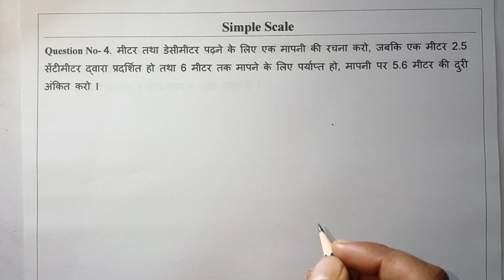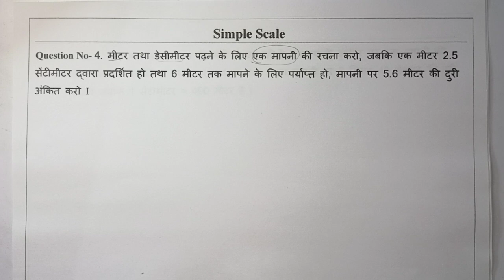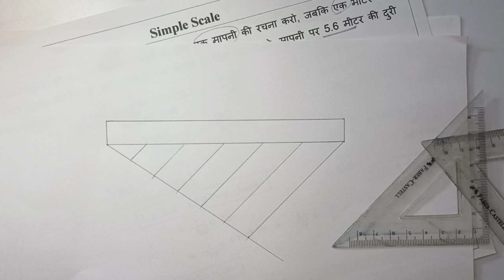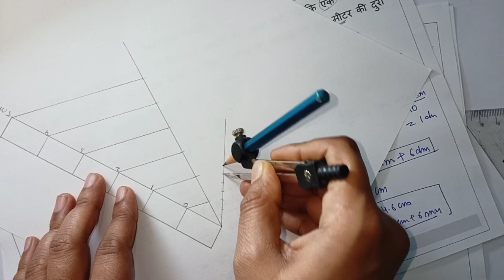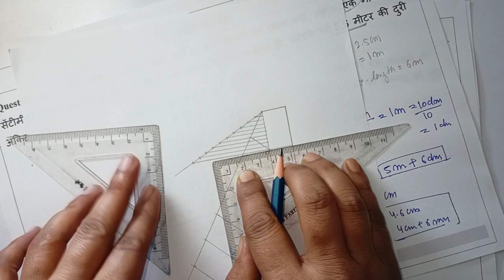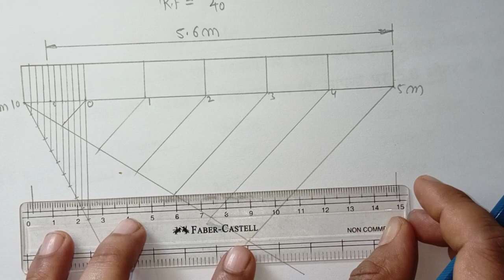Simple Scale Questions 04 // Engineering Drawing // by Vipin Sir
Dear Students
This video is useful for B. tech, Diploma and ITI student.
Hello Students!
इस विडियो में मैंने Simple Scale Questions 04   के बारे में बताया है
उम्मीद है आपको विडियो जरुर ही पसंद आएगी

3.Mic 1
4.Mic 2